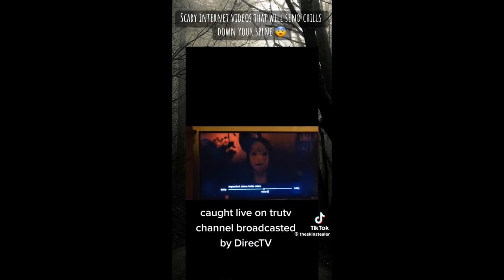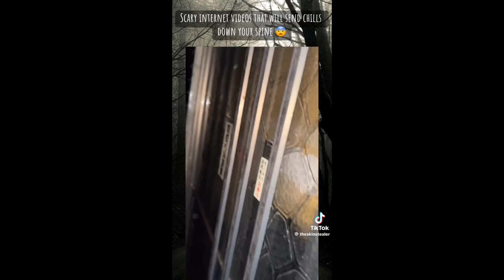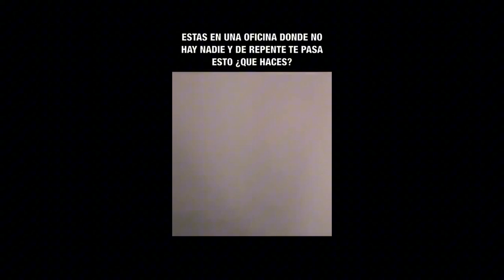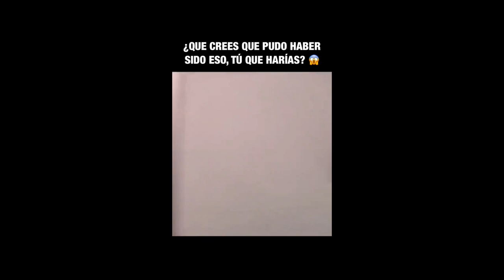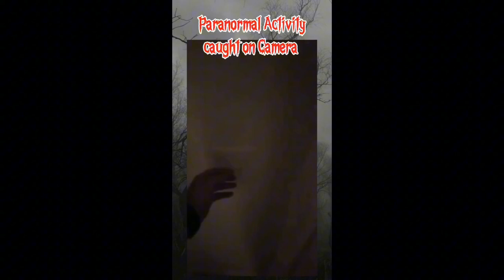PRZERAŻAJĄCE NAGRANIA AKTYWNOŚCI PARANORMALNEJ #6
📮FANPAGE:  Urban Exploriaton

 🔔 ZAZNACZ DZWONECZEK